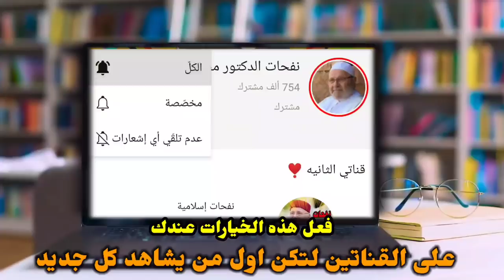كيف تقضي وقتك في العشر الأواخر من رمضان صح؟حتى تدرك ليلة القدر90%مايفعلونه المسلمين في هذه العشر خطأ